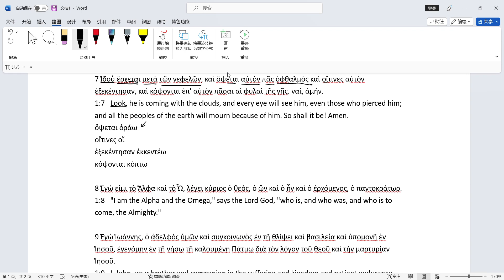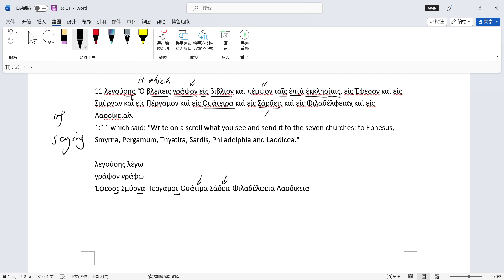新约希腊语：启示录1:7-1:11